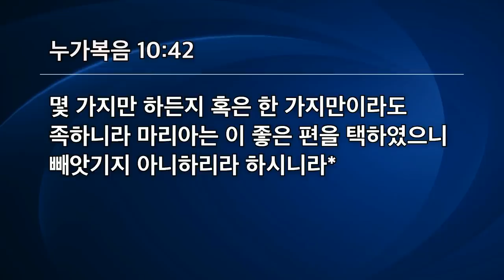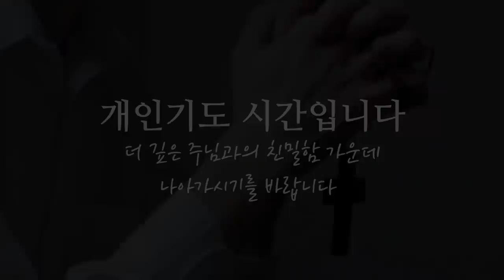[선한목자교회] 금요성령집회 2020년 10월 09일 | 말씀 앞에서 듣는 주님의 음성 - 유기성 목사 [누가복음 10:38-42]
말씀 앞에서 듣는 주님의 음성 - 유기성 목사 [누가복음 10:38-42]